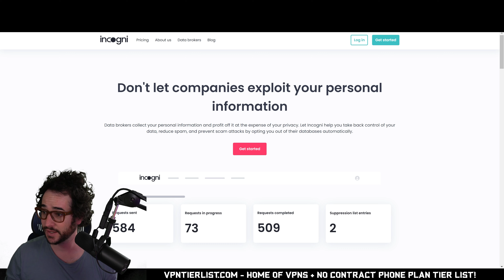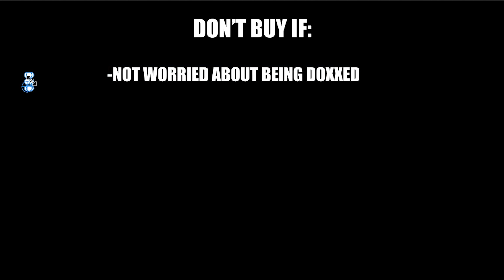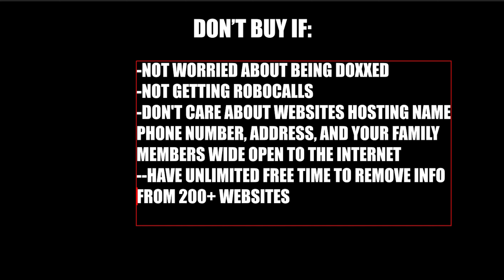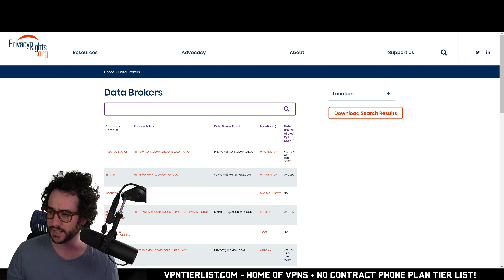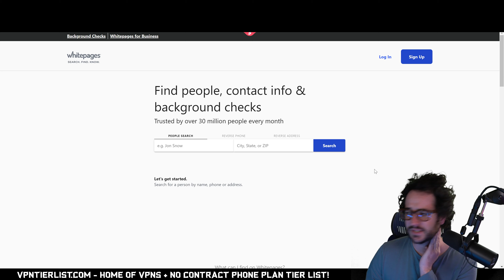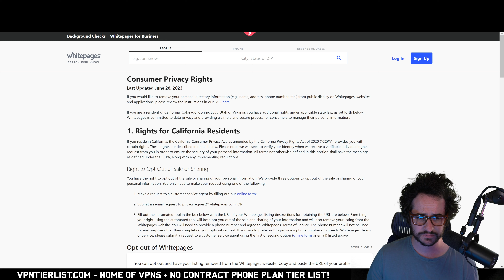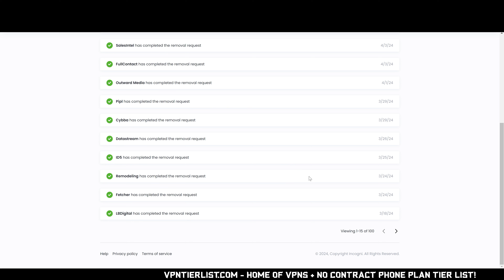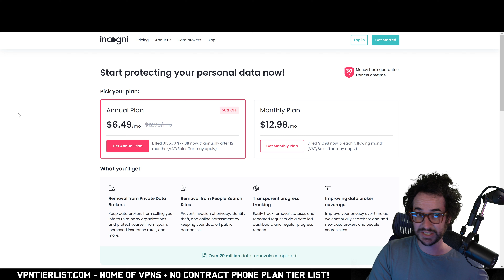Is Incogni Actually Worth Buying ? (AFTER SEEING A SPONSOR?)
🔏 Take the VPN quiz on my website to find the best VPN for YOU!